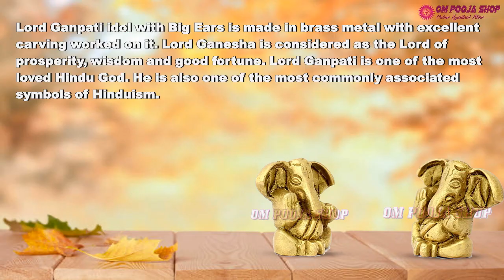Ganesh With Big Ears in Brass God ganpait Idol for home , Beautiful Ganesh Maharaj Om Pooja Shop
Ganesh With Big Ears in Brass God ganpait Idol  for home , Beautiful Ganesh Maharaj
Lord Ganpati idol with Big Ears is made in brass metal with excellent carving worked on it. Lord Ganesha is considered as the Lord of prosperity, wisdom and good fortune. Lord Ganpati&nbsp;is one of the most loved Hindu God. He is also one of the most commonly associated symbols of Hinduism.
God Statue Ganesha ji ki aarti and Ganpati Songs, Ganesha Mantra.

BUY ONLINE BELOW LINK